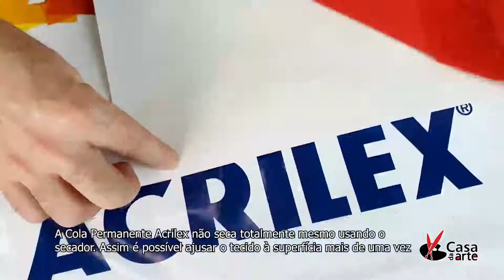Tinta de Tecido Acrilex - Fácil e Lindo por Marcco Venturelli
Olha que ideia linda e delicada para suas toalhas ou panos de prato da sua casa!
Feito pelo professor Marcco Venturelli da Acrilex.

Aproveite o desconto de 15% na tinta de tecido da Acrilex

CASA DA ARTE
41 anos de tradição.
04 lojas + Loja Virtual + Atacado